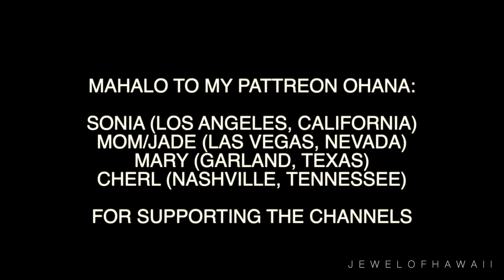Latex excursion in the Amazon | Rio Juma, Brazil 2022 | Travel with Jewelyn | JEWELOFHAWAII